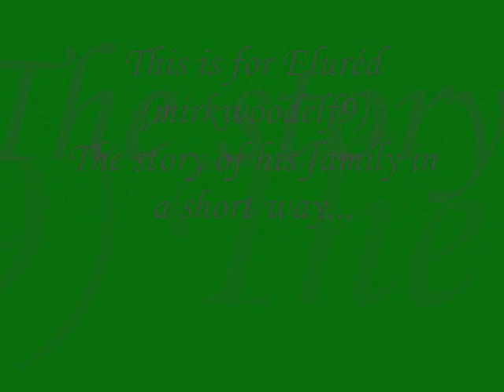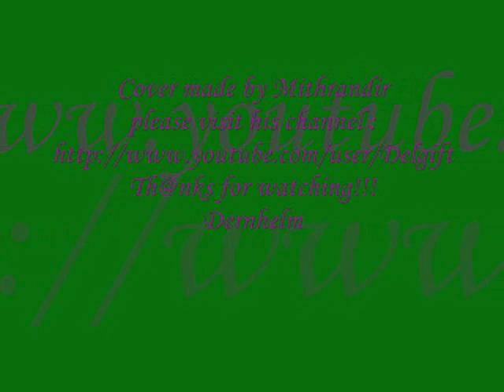LordOftheRings♥Eluréd♥ ƸӜƷ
♥«•. H@PPY. `»♥
♥«•. BirthD@y... `»♥
With loads of Blessings to YOU my sis...Hope you like this vid♥♥
Music:cover made by Mithrandir (Delgift)